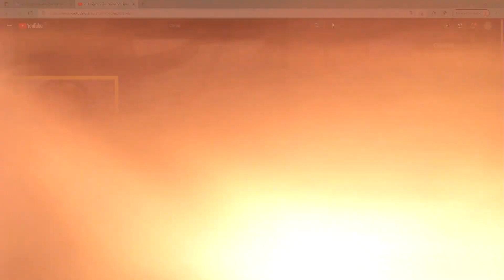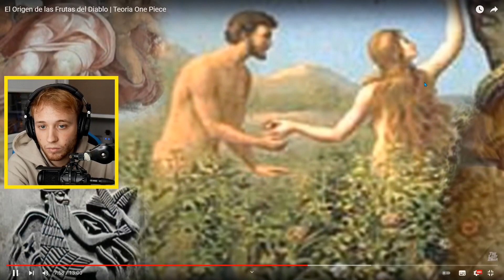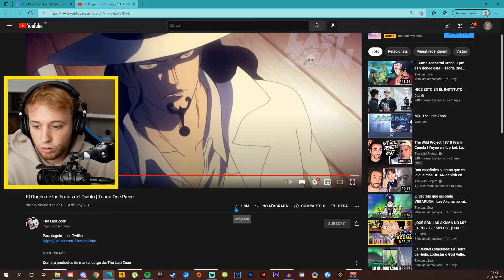El ORIGEN de las AKUMA NO MI | Reacción a la teoría de The Last Zoan - One Piece Dice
► ¡Sígueme!